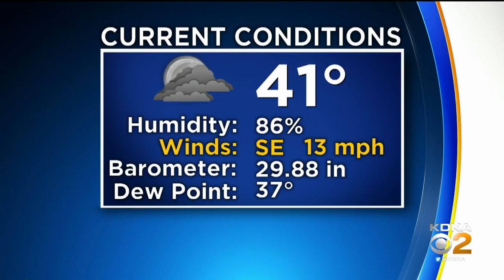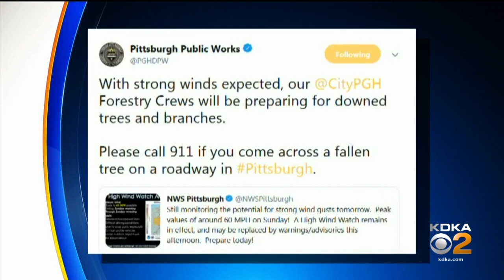Pittsburgh Weather: High Wind Warning In Effect For Sunday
A blustery Sunday is in store with a high wind warning in effect until Monday morning.